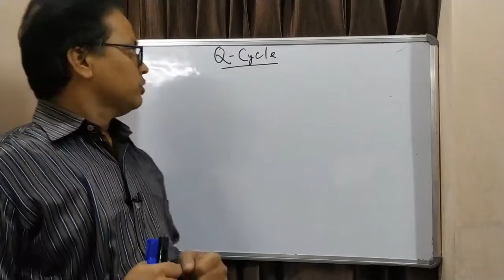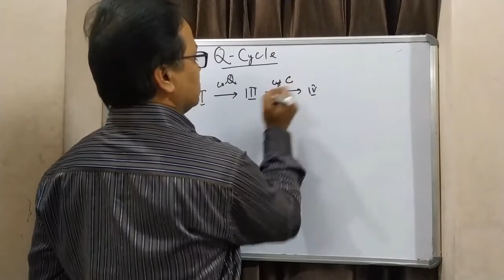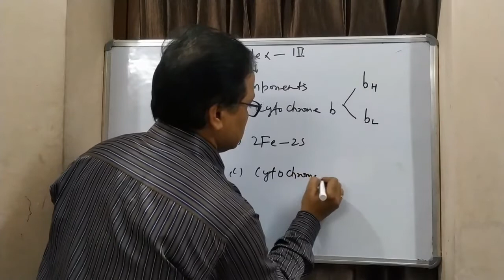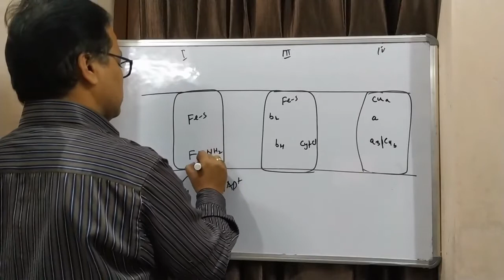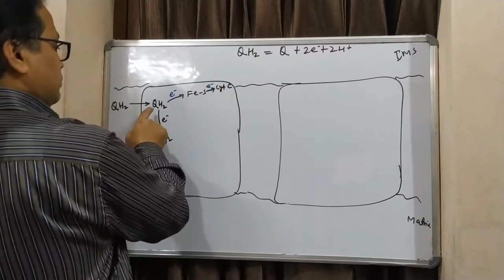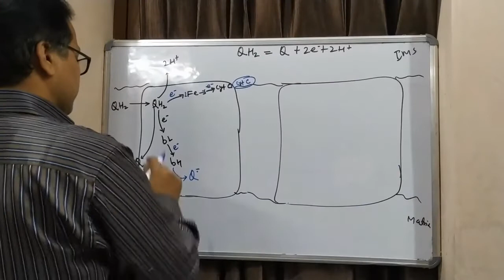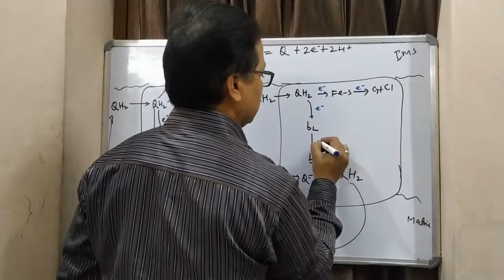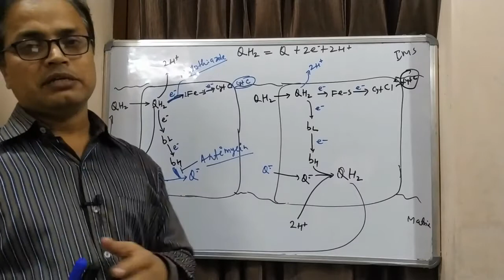Q Cycle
The Q cycle (named for quinol) describes a series of reactions that describe how the sequential oxidation and reduction of the lipophilic electron carrier, Coenzyme Q10 (CoQ10), between the ubiquinol and ubiquinone forms, can result in the net movement of protons across a lipid bilayer (in the case of the mitochondria, the inner mitochondrial membrane).
To summarize, the first reaction of Q cycle is:

    CoQH2 + cytochrome c1 (Fe3+) → CoQ−• + cytochrome c1 (Fe2+) + 2 H+ (intermembrane)

Then the second reaction of the cycle involves the reduction of the transient semiquinone by another electron to give CoQH2:

    CoQH2 + CoQ−• + cytochrome c1 (Fe3+) + 2 H+ (matrix) → CoQ + CoQH2 + cytochrome c1 (Fe2+) + 2 H+ (intermembrane)

Combining the two equations, we have the overall reaction of Q cycle:

    CoQH2 + 2 cytochrome c1 (Fe3+) + 2 H+ (matrix) → CoQ + 2 cytochrome c1 (Fe2+) + 4 H+ (intermembrane)
Operation of the modified Q cycle in Complex III results in the reduction of Cytochrome c, oxidation of ubiquinol to ubiquinone, and the transfer of four protons into the intermembrane space, per two-cycle process.